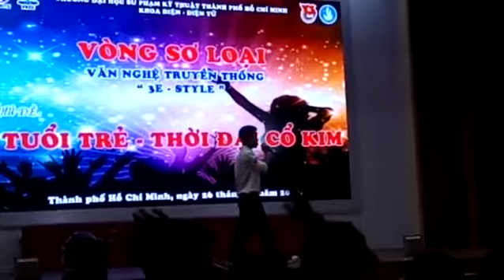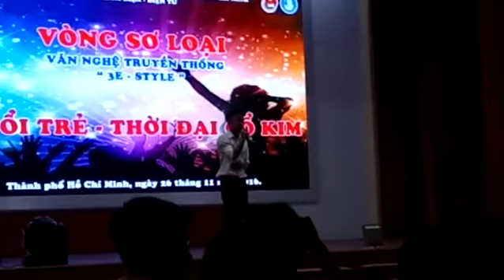Một Khúc Tâm Tình Người Hà Tĩnh - Hữu Nghĩa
Văn nghệ khoa Điện - Điện Tử_3E Style
Lớp: 14941VT
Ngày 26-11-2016